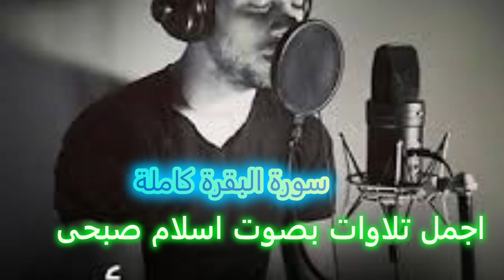ISLAM SOBHI | Surah Al-Baqarah the beautiful voice | سورة البقرة كاملة للقارئ إسلام صبحى No ads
Islam sobhi
Suratul Al baqara @islam_sobhi